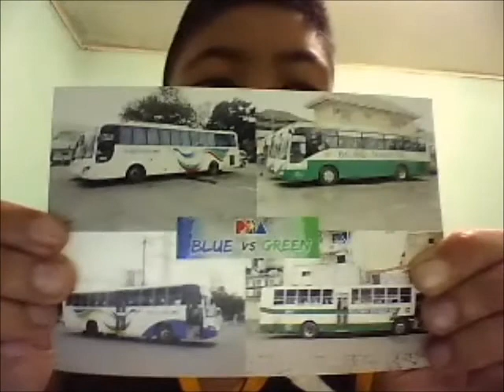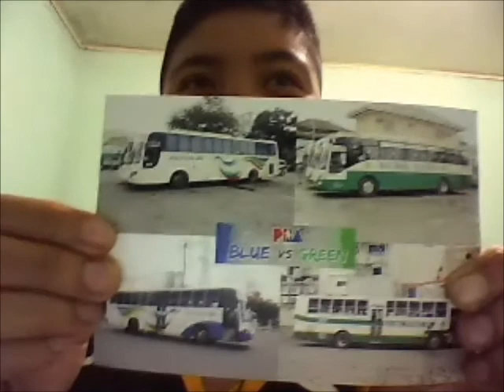My Colloquy 2012 (Part 2) - Luzon Clasico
Joy Ann Montilla
Adventist Adventurer

Hairstyle like BTI 8932 (Angat-Bustos-Alternate Mainline)